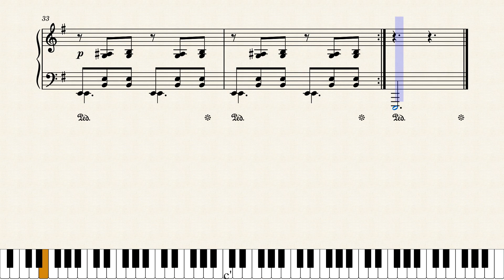Місто спить – Ігор Шамо